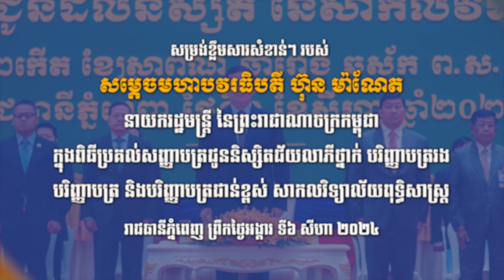សម្រង់ខ្លឹមសារសំខាន់ៗ របស់ សម្តេចមហាបវរធិបតី ហ៊ុន ម៉ាណែត នាយករដ្ឋមន្ត្រី នៃព្រះរាជាណាចក្រកម្ពុជា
វីដេអូ ៖ សម្រង់ខ្លឹមសារសំខាន់ៗ របស់ សម្តេចមហាបវរធិបតី ហ៊ុន ម៉ាណែត នាយករដ្ឋមន្ត្រី នៃព្រះរាជាណាចក្រកម្ពុជា ក្នុងពិធីប្រគល់សញ្ញាបត្រជូននិស្សិតជ័យលាភីថ្នាក់ បរិញ្ញាបត្ររង បរិញ្ញាបត្រ និង បរិញ្ញាបត្រជាន់ខ្ពស់សាកលវិទ្យាល័យពុទ្ធិសាស្ត្រ។

រាជធានីភ្នំពេញ ព្រឹកថ្ងៃអង្គារ ទី៦ សីហា ២០២៤